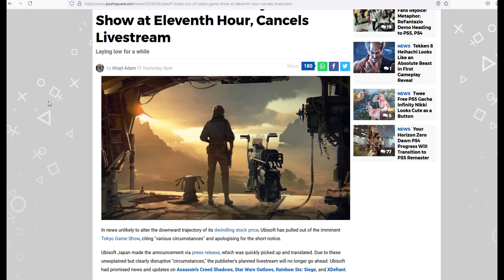Ubisoft Runs Away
Ubisoft runs away from Japanese gamers. Might this have something to do with Assassins Creed Shadows not being popular?